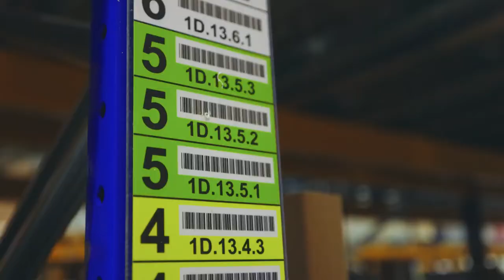Fresh Logistics new cold storage warehouse || Raben Group 🚛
As part of the development of the Fresh Logistics Polska warehouse infrastructure, we have built in Grodzisk Mazowiecki near Warsaw a modern temperature-controlled warehouse with an area of ​​over 7,500 m². Including this investment, the logistics center in Grodzisk Mazowiecki has 18,564 m2 of warehouse capacity, with the possibility to store almost 23,000 pallets in the controlled temperature from 0 to +2°C and from +2 to +6°C.

Find out what a modern refrigerated warehouse looks like!